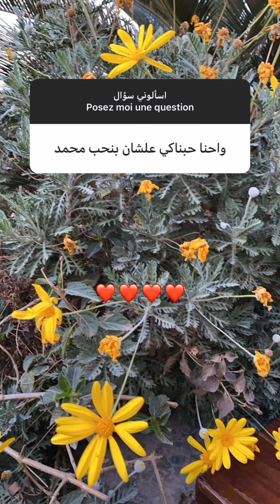⁦🇩🇿⁩ سارة مرت محمد_عبد_العزير تجيب على الاسئلة انسانة راقية وبسيطة ⁦❤️⁩😍 متواضعة 👌